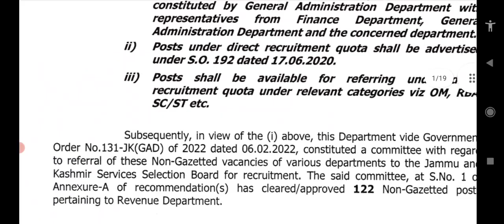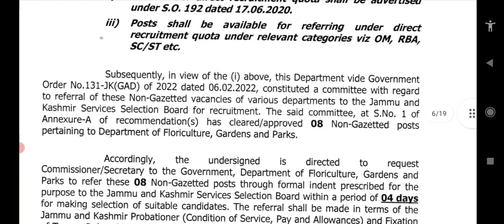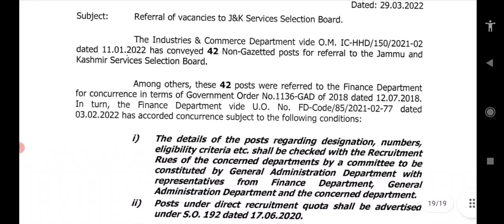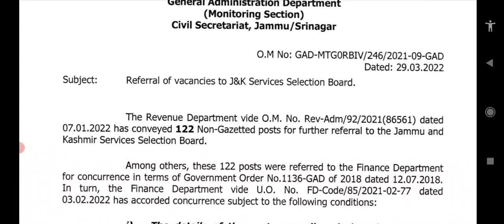GOOD NEWS FOR UNEMPLOYMENT ASPIRANTS OF J&K MORE THAN 3000 VACCINES REFERRED TO JKSSB